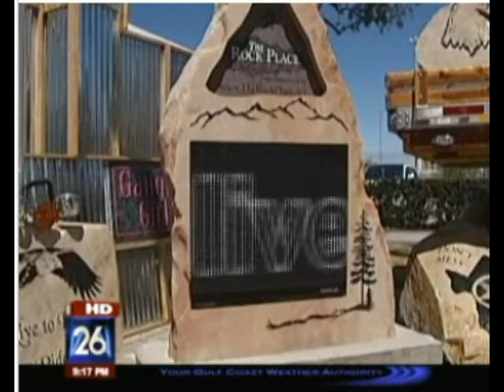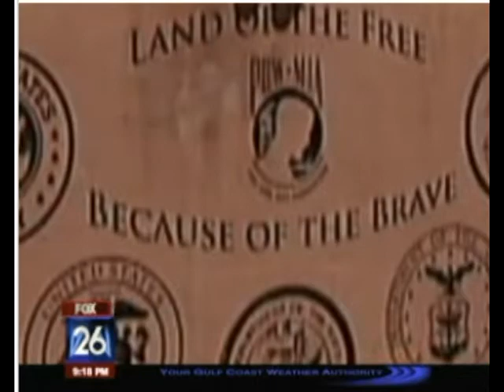The Rock Place Fox26 Houston 3.22.10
The Rock Place donates an Armed Services Memorial to veteran Bill Callahan who in turns give the rock to the Houston Livestock Show to be place on the grounds of Reliant Park.